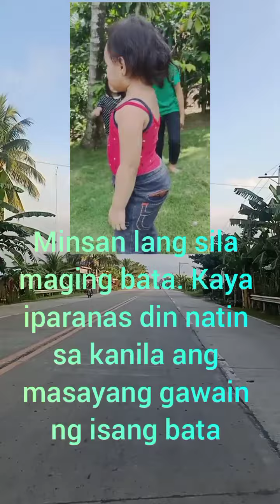happy 3rd death anniversary my mother in heaven